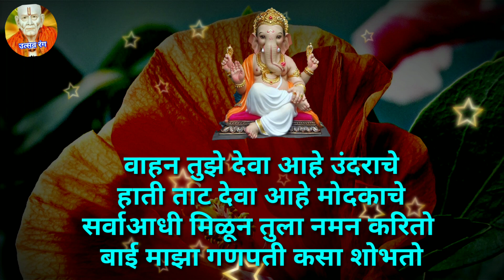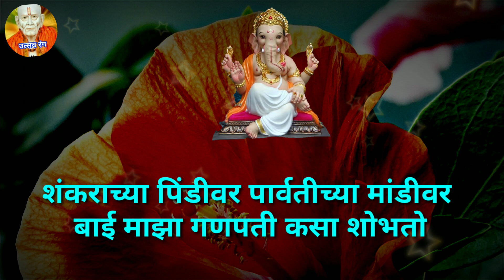चतुर्थी विशेष श्री गणेशाचे अतिशय सुंदर चाली मध्ये गोड गीत नक्की ऐका | chaturthi vishesh bhajan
अंगारक योग संकष्ट चतुर्थी निमित्त श्री गणेशाचे हृदयस्पर्शी भजन#ShreeGanesh-bhagwan- bhajan#chaturthi

स्वर- सौ.पूजा तमशेट्टे

गणेशोत्सव विशेष गाणी
गणेशाचे भजन
गणेश आरती
गणेशाची भावगीते
हे गणेशाचे भजन ऐका भक्तीत मन रमून जाईल
गणेशाची सुंदर गाणी भजन आरती
Ganesh bhajan aarti gani
ganeshutsav special geet bhajan
संकष्ट चतुर्थी गणपती रायाचे भजन
गणपती अभंग
गवळण
उत्सव रंग
भक्तीगीत
 भावगीत
sankashti ganpati bhajan
chturthi vishesh puja